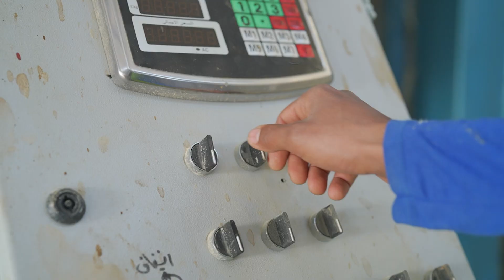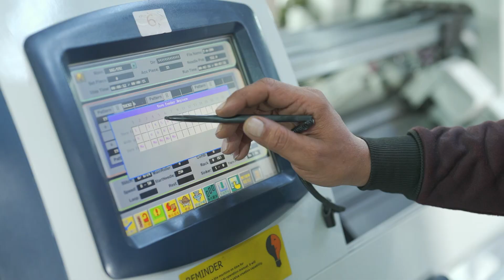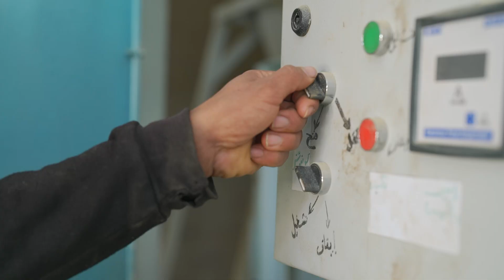أصحاب المصانع الجديدة بسوهاج يوجهون الشكر للرئيس السيسي بعد رعايتهم ضمن مبادرة "ابدأ"